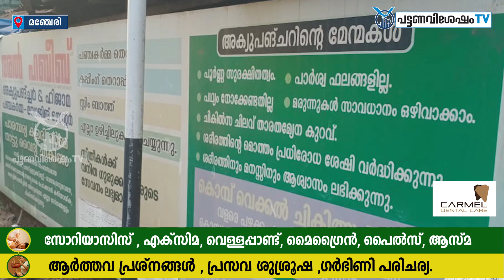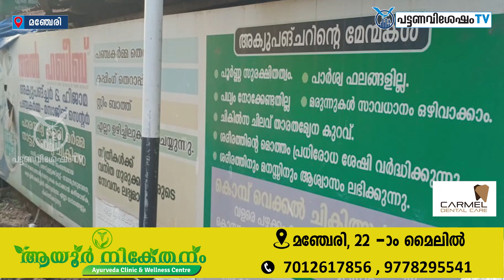ചികിത്സയുടെ മറവിൽ ലഹരി വിൽപ്പന; രണ്ടു പേർ അറസ്റ്റിൽ